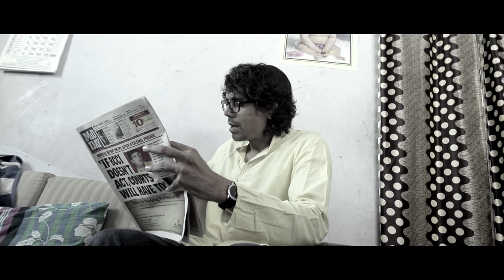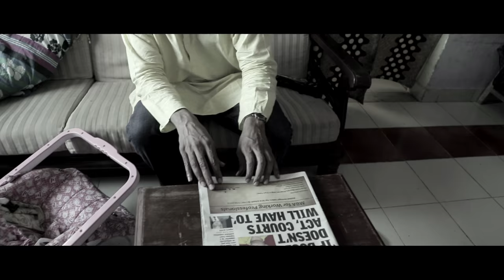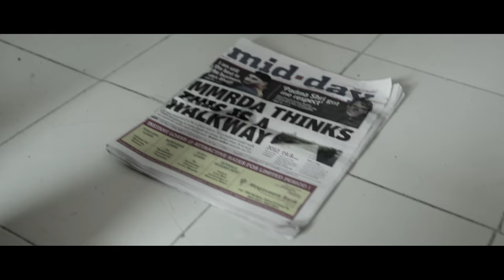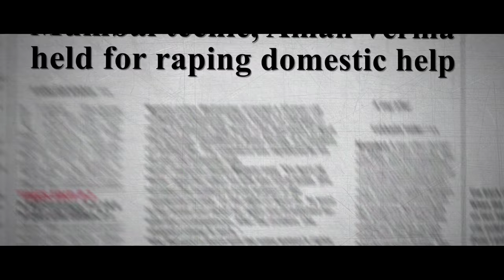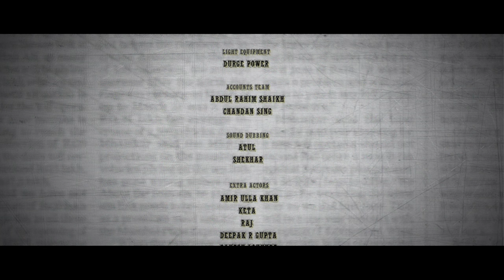Short Film - Nagesh Kukunoor & Priya Banerjee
What Could Be The Name Of The Story